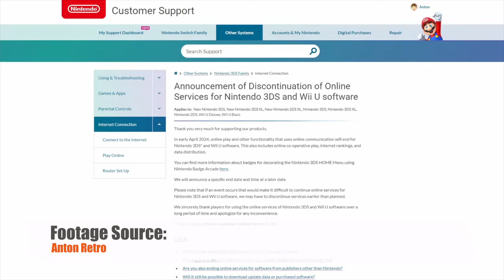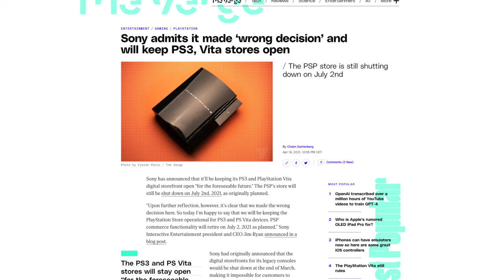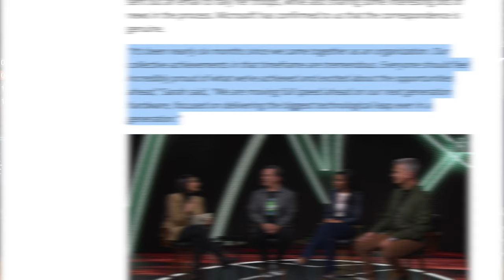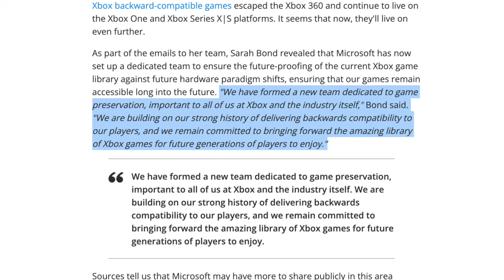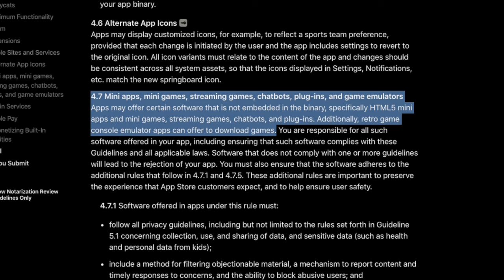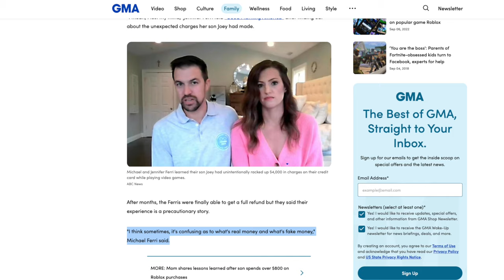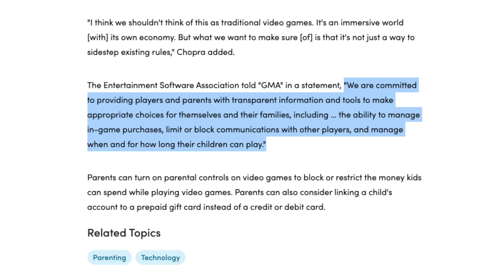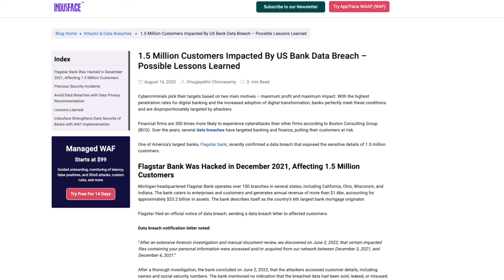Wii U & 3DS' Last Day + Parents Blame Video Games Again | VG News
Get the latest gaming news in this episode of VG News! From the last day of Wii U & 3DS to parents blaming video games, we've got you covered.

00:00 - Intro
00:26 - Wii U & 3DS Online is Shutdown Today
04:43 - Xbox Talks Next-Generation & Game Preservation
10:42 - Apple Allows Game Emulators in Their App Store
14:06 - Child Spends 4K on Video Game, Parents Blame... Video Games